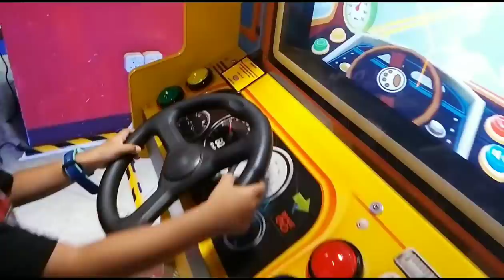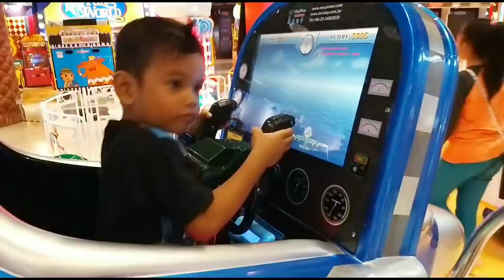Zefa plays at indoor playground for kids fun play